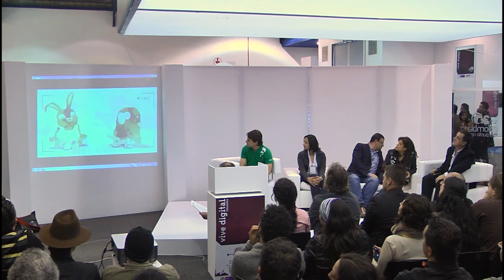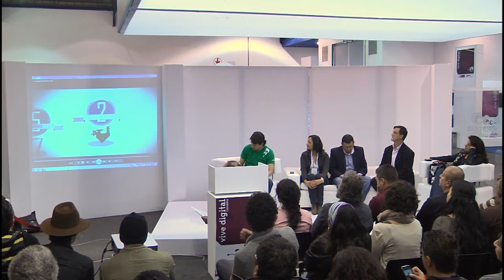Premiación Convocatoria Crea Digital 2012